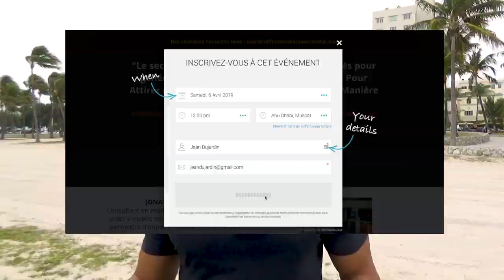Comment devenir riche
Aujourd'hui, tout le monde veut devenir riche et j'ai envie de te dire que c'est normal. C'est normal que tu veuilles te mettre à l'abri toi et ta famille. Maintenant la seule question que tu dois te poser c'est pourquoi tu veux devenir riche ?

Pour moi, c'est vraiment la base parce qu'en fait si jamais tu ne sais pas pourquoi tu fais quelque chose tu ne vas pas pourvoir la faire.

Voici mes 5 conseils pour devenir riche en 2020 :
1- Investir en soi : C'est ce qui va te permettre d'augmenter ta valeur intrinsèque et de générer beaucoup plus de cash.
2- Changer ses habitudes : Tu dois développer de nouvelles habitudes qui vont de permettre d'être en bonne santé financière.
3- Apprendre à modéliser : Apprends à modéliser la personnes qui a les résultats que tu souhaites obtenir.
4- Croire en soi : C'est seulement après que tu aies cru en toi que les autres le feront.
5- Créer un plan : Tu dois savoir faire la différence entre un rêve et un objectif. Si tu ne définis pas un objectif clair, tu ne pourras jamais concrétiser ton rêve.

▬▬▬▬▬▬▬▬▬▬▬▬▬▬▬▬ FORMATION OFFERTE▬▬▬▬▬▬▬▬▬▬▬▬▬▬▬▬

6 vidéos de formation offertes pour créer ton business en ligne dont 25 idées de business rentables clique

▬▬▬▬▬▬▬▬▬▬▬▬▬▬▬▬ MON COACHING ▬▬▬▬▬▬▬▬▬▬▬▬▬▬▬▬

▬▬▬▬▬▬▬▬▬▬▬▬▬▬▬▬ MES OUTILS ▬▬▬▬▬▬▬▬▬▬▬▬▬▬▬▬

▬▬▬▬▬▬▬▬▬▬▬▬ Témoignage client ▬▬▬▬▬▬▬▬▬▬▬▬▬

▬▬▬▬▬▬▬▬▬▬▬▬ LIENS ▬▬▬▬▬▬▬▬▬▬▬▬